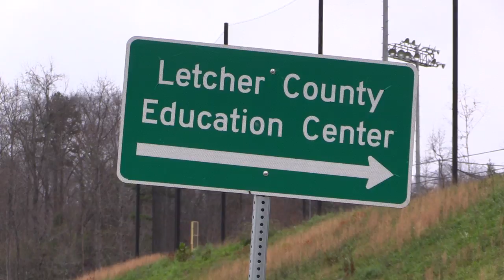Possible threats close two Letcher schools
Two schools in Letcher County were closed Monday due to a possible threat of a school shooting. But school district officials say students never appeared to be in any harm. EKB News Reporter Chris Anderson has the details.